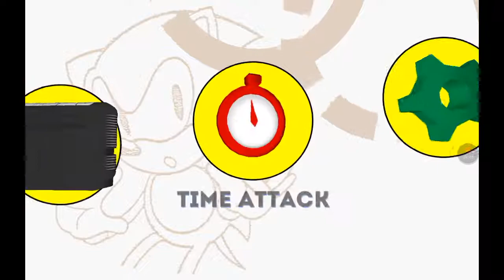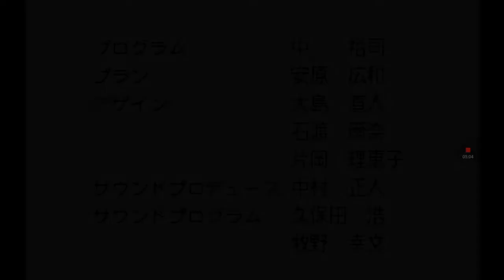October 19, 2017